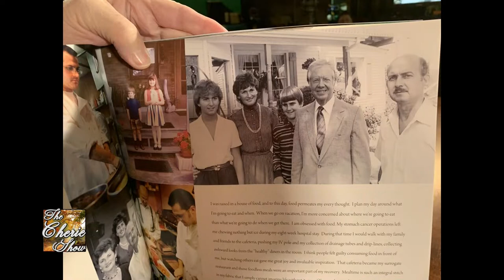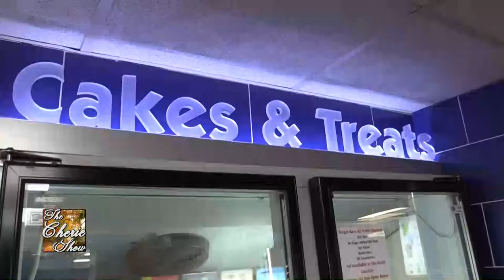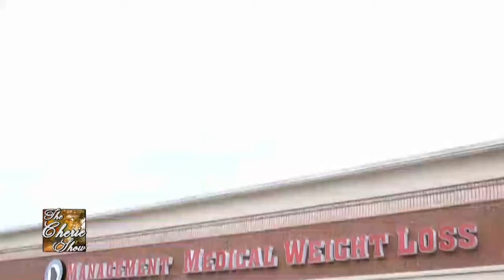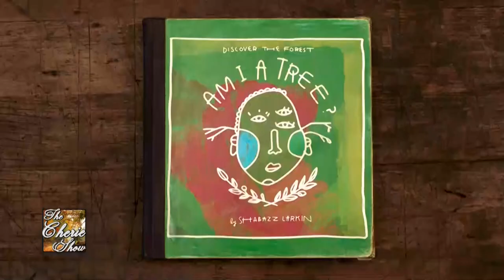46 Years of Friendship with The Chef with no Stomach, Hans Rueffert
Kiker Wealth Management (Jasper, GA)
DQ Jasper

Director: Aaron Abbott